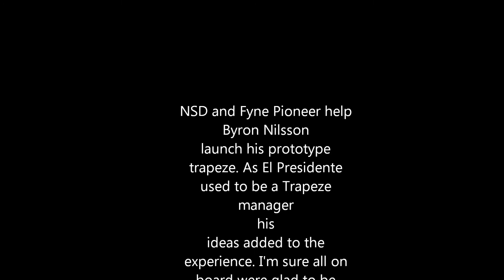Deco Trapeze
Prototype lightweight deco trapeze deployment.